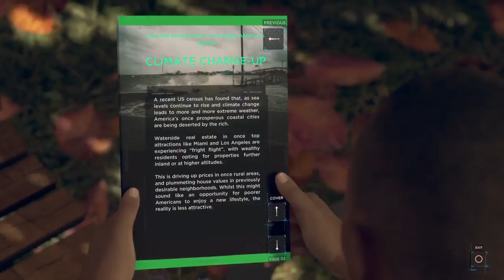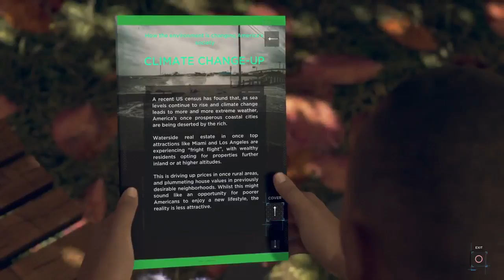Become Human in Detroit (PS4 Pro) First Time !!! [Episode 1] (Part 2)